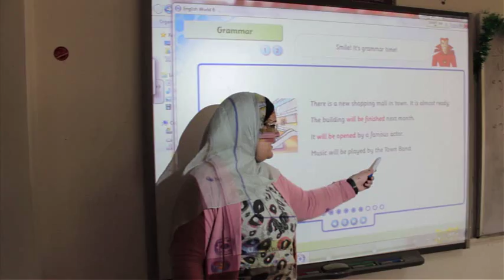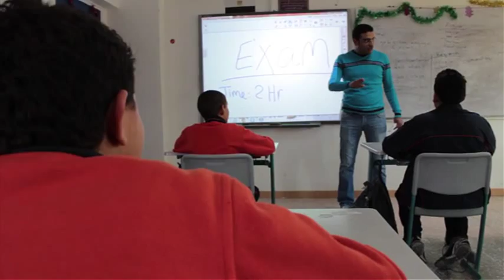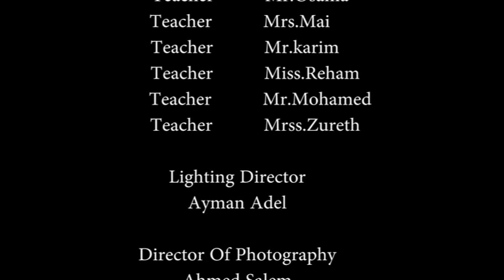film friendship Directed by Ahmed Salem Modern Avenue School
film friendship  Directed by Ahmed Salem